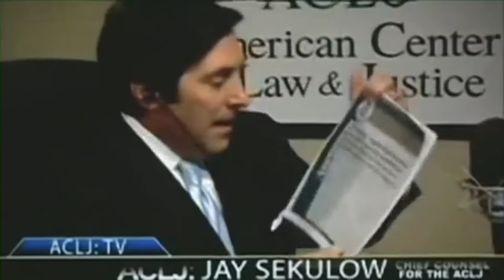The Simpsons FEMA Warning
In This Episode from The Simpsons Aired back on (May 16th, 2004)

An accidental photo showing Bart "mooning" the American flag makes the Simpsons the most hated family in town.

I Strongly Recommend to Watch this Entire Episode.

Homer and Marge take the children to get their shots. However, the shot makes Bart's earholes to swell shut, making him temporarily deaf ( Vaccines autism connection? ).

While at church, Lisa speaks her opinion about patriotism, and the Simpsons are taken into custody, in violation of the "Government Knows Best Act". (Patriot Act & Domestic Terrorists) Clearly exposing The Mass Surveillance and citizens targeted for freedom of speech or any strong beliefs that labels you as a threat to the nation (FOR EXAMPLE A BUMPER STICKER SUPPORTING RON PAUL FOR PRESIDENT)

The family are taken to the "Ronald Reagan Re-education Center", which houses Michael Moore, the Dixie Chicks, Elmo (who accidentally went to the wrong fundraiser), and Bill Clinton.
(Re-Education Camps/Relocation Camps/FEMA Camps)

(Please Share Your Opinion on The Episode)